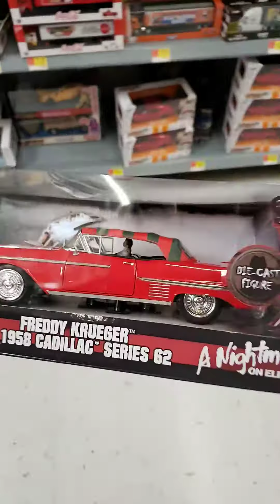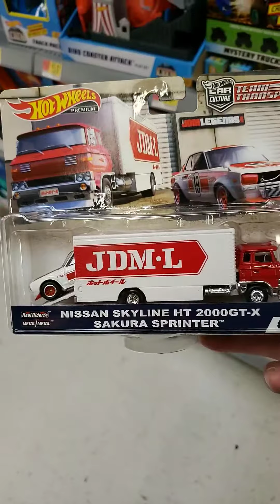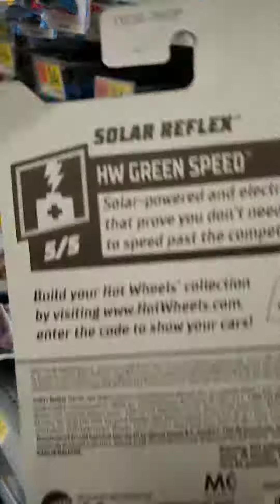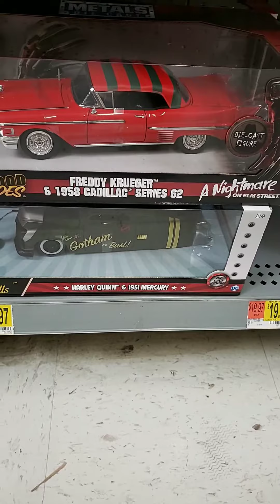Walmart hotwheels hunting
P and m cases